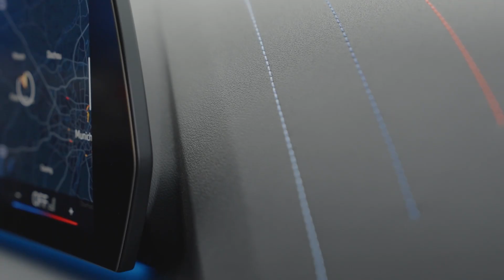2025 BMW 2-es Gran Coupé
Kívül-belül megújult a BMW 4 ajtós kompakt kupéja.